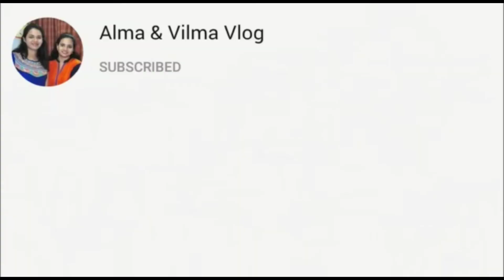Kothu Parotta | Egg Kothu Parotta recipe | Alma & Vilma Vlog | Episode 27